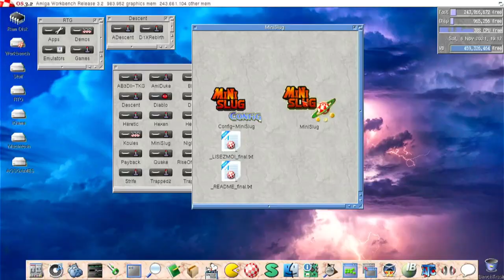Mini Slug on piStorm emu68 RTG